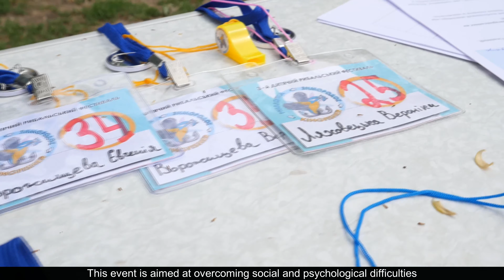Kingfisher / Рибалочка | Дитячий інклюзивний рибальський фестиваль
Дитячий рибальський фестиваль «KINGFISHER» - це одноденний інклюзивний захід на відкритому повітрі з елементами психологічної релаксації в форматі рибальського фестивалю для дітей у віці від 7 до 17 років, включаючи дітей з сімей в складних життєвих обставинах і дітей з інвалідністю. Організоване безбар'єрне середовище, допомога з боку професійних інструкторів, професійний рибальський інвентар та унікальна концепція заходу забезпечать можливість діткам не тільки взяти участь в поплавковій рибалці та відпочити на природі. Захід розрахований на участь 40 дітей.